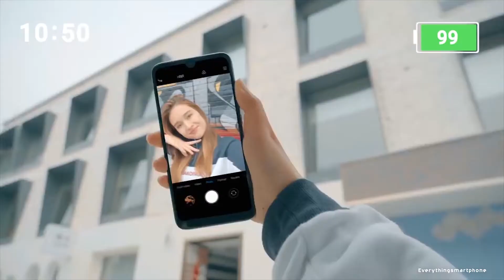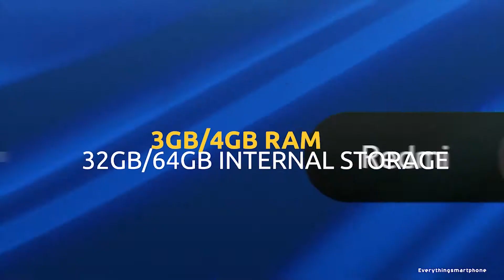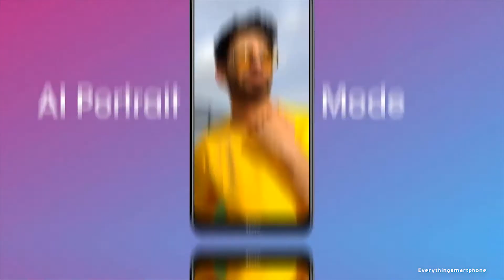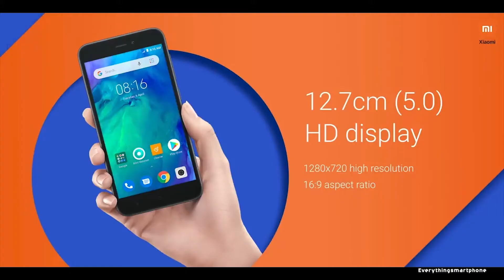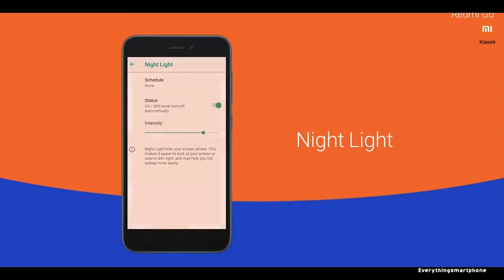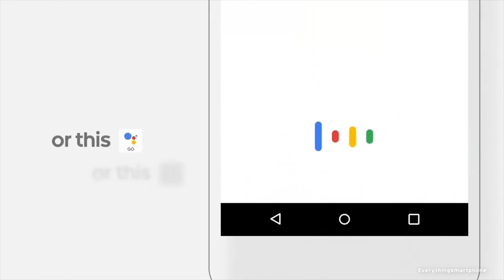Top 5 Best Cheap Xiaomi Smartphones To Buy in 2020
xiaomi is so popular for making the cheapest phones with
good  in terms of price, display, cameras, and features